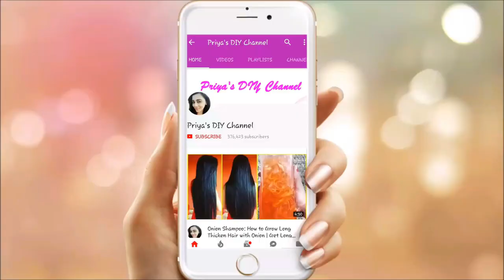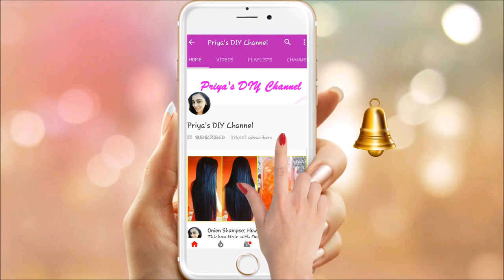हफ्ते में 2 दिन लगालो बाल इतने लंबे और घना हो जायेंगे की कटवाने पड़ेंगे | Baal Badhane Ka Tarika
Checkout my previous Videos  on लंबे, घने, काले बाल:

हफ्ते में 1 बार लगालो बाल इतने लंबे और घना हो जायेंगे की कटवाने पड़ेंगे |  Baal Badhane Ka Tarika

20 दिनों में प्याज के रस से बालों को Regrowth करे | Onion Juice For Hair Loss And Hair Regrowth

Checkout my previous Videos:
7 दिन में सफेद बालों को इतना काला कर देगा दुनिया देखती रह जाएगी | Safed Balo Ko Kala Karne Ke Upay

7 दिन में 7 किलो मोटापा और पेट की चर्बी तेजी से कम करने का उपाय | कमर और पेट कम करने के उपाय

Evion 400 : Vitamin E Capsules Uses , Side Effects and My Experience of Taking This In Hindi

सिर्फ 1 चम्मच मेहंदी में ये मिलाये और सफ़ेद बालों को हमेशा के लिए काला करे । Safed Balon Ka Ilaj

15 दिन में तेजी से वजन बढ़ाने का आसान तरीका | How to Gain weight fast Naturally | Mota Hone Ke Upay